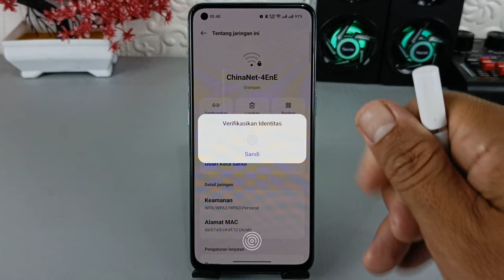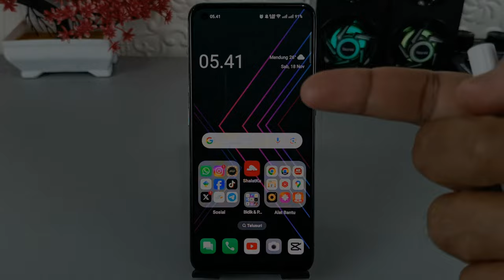Cara Mengetahui Semua Password wi-fi Yang Tersimpan di HP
Assalamualaikum apa kabar teman-teman semuanya, jika kalian lupa dengan password wi-fi yang sudah pernah terhubung di HP, maka kalian bisa menemukannya dengan mudah tanpa perlu menggunakan aplikasi apapun.

Terima Kasih